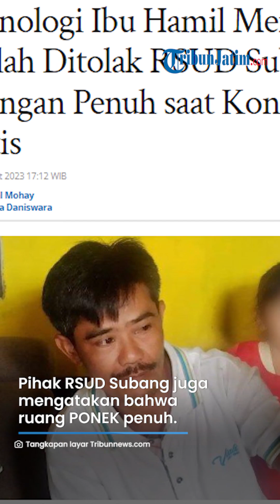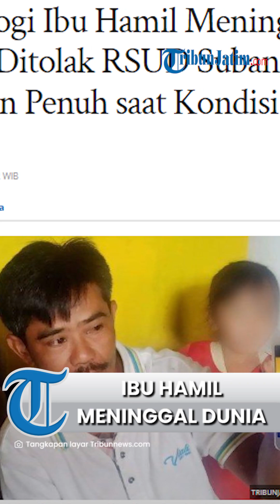Ibu Hamil Meninggal seusai Ditolak RSUD Subang, karena Tidak Ada Rujukan dan Ruang PONEK Penuh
TRIBUNJATIM.COM - Seorang ibu hamil bernama Kurnaesih (39) meninggal dunia setelah ditolak untuk dirawat di RSUD Ciereng Subang, Jawa Barat.

Setelah ditolak RSUD Subang, korban dilarikan ke salah satu rumah sakit di Bandung, namun korban meninggal dalam perjalanan.

Suami korban, Juju Junaedi mengatakan istrinya ditolak karena tidak ada rujukan dari pihak Puskesmas Tanjungsiang, Subang.

Peristiwa ini terjadi pada Kamis (16/2/2023) sekira pukul 21.00 WIB, setelah korban sempat diperiksa seorang bidan desa dan bayi yang ada dalam kandungan korban dinyatakan sehat.